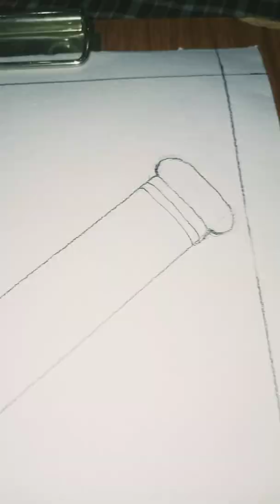How to make Krishna Flute & Peacock Feather/ Water colour painting step by step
About video:

 Krishna Flute & Peacock Feather.

Krishna is pictured in Hindu symbology with a crown of peacock's feathers, playing the flute. Krishna is the ideal of divine love, the God of love. And the divine love expresses itself by entering into man and filling his whole being.